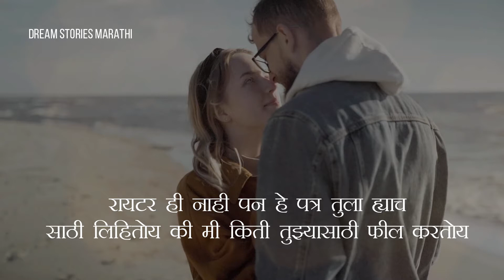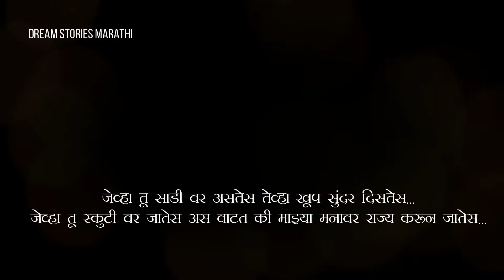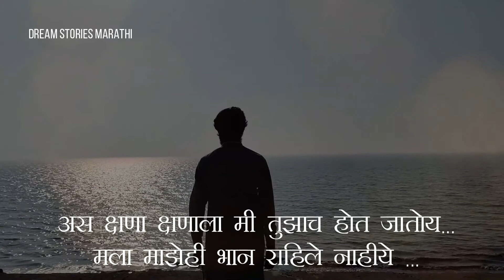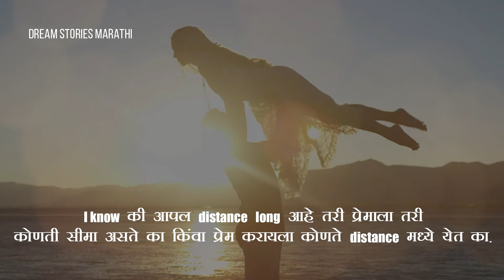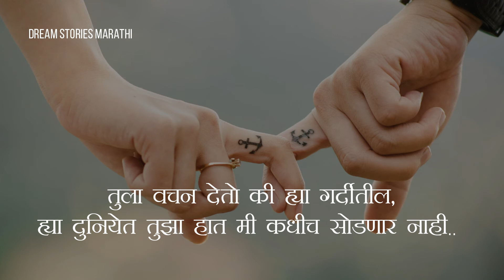प्रेम पत्र तिच्या साठी ♥️ | Marathi Love Letter | School Life Love Story | Prem Patr | लव लेटर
Marathi love Letter.